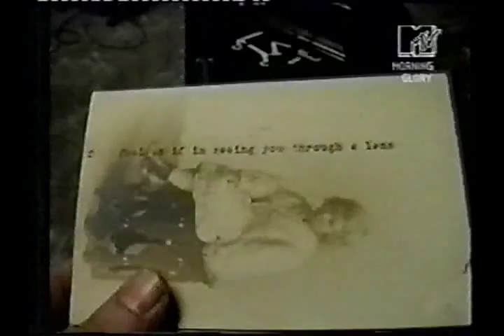Mew on Morning Glory [Part 1]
An old clip of Mew on the MTV program "Morning Glory" in 2003

Behind the scenes of the music video "Comforting sounds"